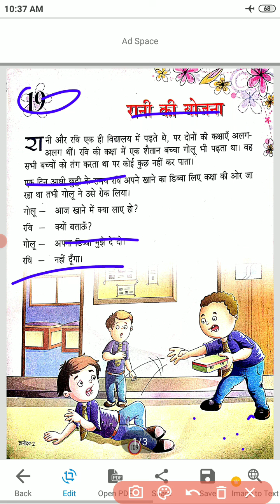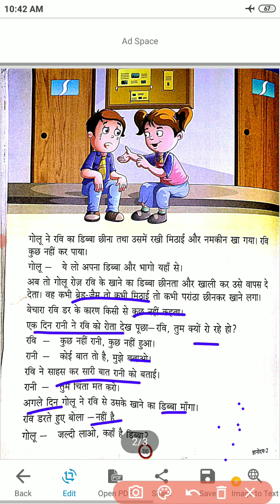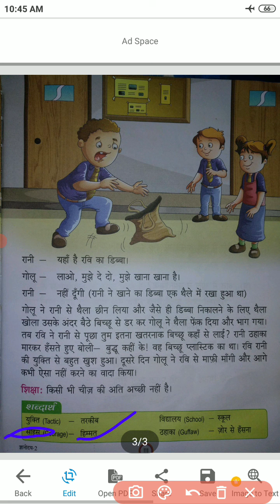class 2 Hindi chapter 19